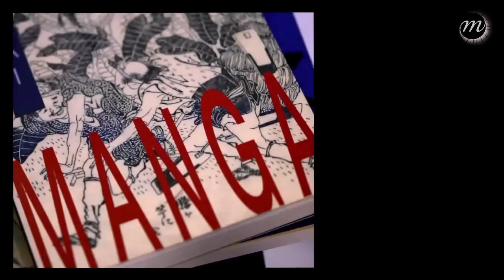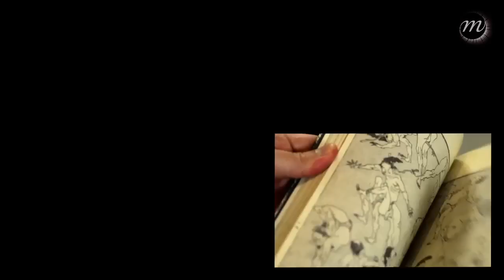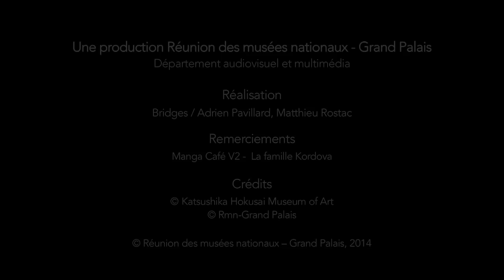Hokusai : pionnier du manga ?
Halte aux idées reçues ! Ce n'est peut-être pas tant la Manga de Hokusai, célèbre manuel de dessins en quinze volumes, qui a influencé la bande-dessinée contemporaine que les gravures et les estampes du maître japonais.
Christophe Marquet, spécialiste de l'œuvre de Hokusai, et Thomas Maksymowicz, rédacteur en chef du magazine spécialisé Coyote Mag, reviennent sur les racines du manga tel que nous le connaissons aujourd'hui.